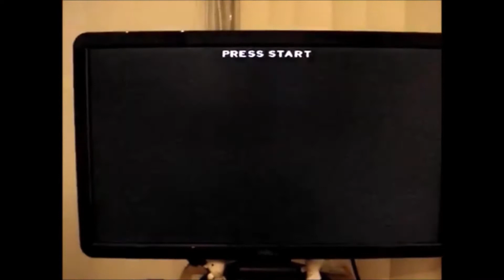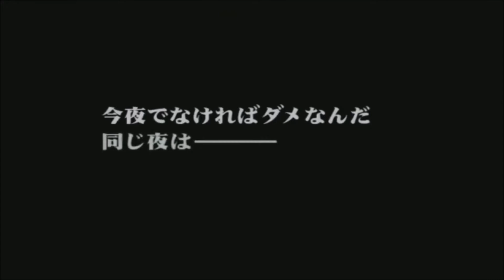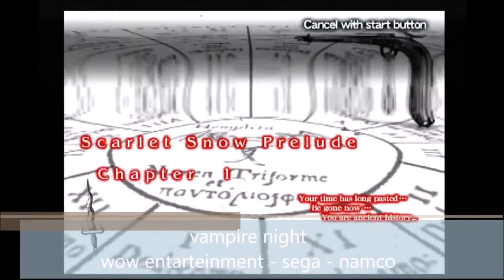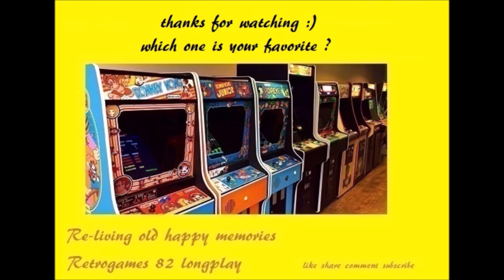ALL NAMCO SYSTEM 246 ARCADE COIN OP GAMES part 2 / 2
Complete collection of all arcade coin op video games developed on namco boards part 16 , system 246 part 2 / 2
Raccolta completa di tutti i videogiochi arcade sviluppati sulla schede namco parte 16 , system 246 parte 2 di 2